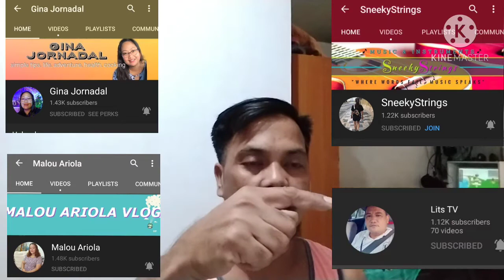DIY. tutorial paint drawing bondpaper